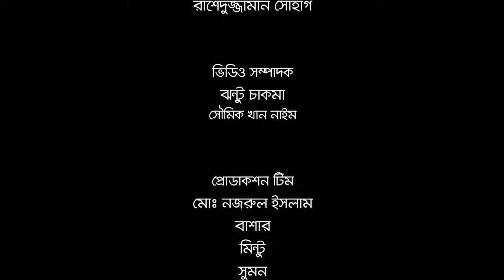Amrai Pari: How to save your house from floods!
If your community is prone to water logging or flood, raising the plinth of your house is the right solution. You can also start easy to build homestead gardening in your spare space in or around your home.

To find more about Amrai Pari please follow our Facebook

Flood is a frequent disaster event in Bangladesh affecting a large number of people in the country every year. Water rises into the houses forcing the victims either to stay in such misery or to move somewhere else for safety.

In this episode of Amrai Pari a small community of Parbatipur Char came together to raise their house plinth all by themselves. This not only helped them save their homes from rising flood water but also elabled them to use the unused portion of the land around their house to grow vegetables.